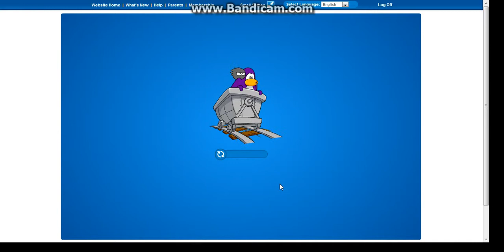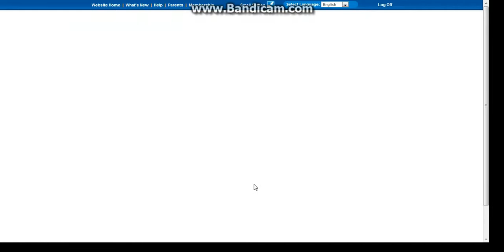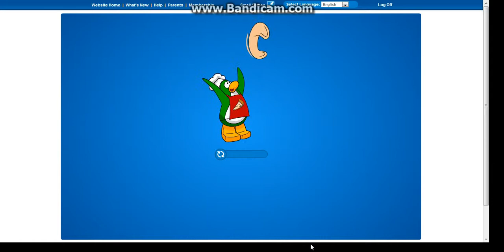Clubpenguin how to become a water ninja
this is how to become a water ninja on clubpenguin if you want me to post more vids of minecraft and cp comment or like and suscribe if i get 15 like/comments and suscribes ill do it add me as a friend username.dmartin01